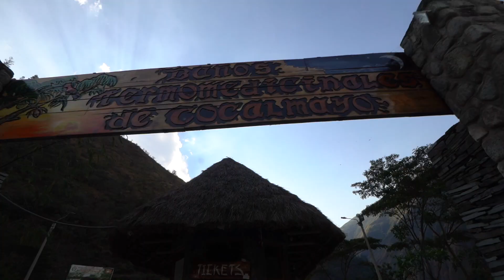We nearly died in Peru - Machu Picchu Hike Day 3 (Hot Springs)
We nearly died in Peru - Death Road - Salcantay Trek to Machu Picchu with the Fittest on earth